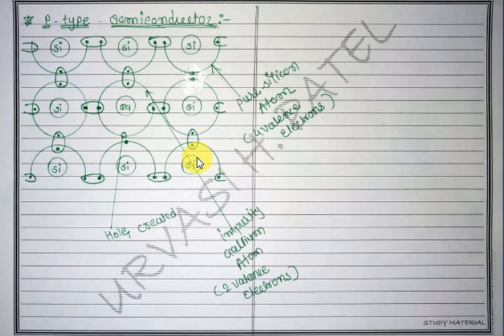BEEE (ENERGY LEVEL & ENERGY BANDS,CONDUCTOR-SEMICONDUCTOR-INSULATOR, N-TIPE & P-TYPE SEMICONDUCTORS)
ENERGY LEVEL & ENERGY BANDS,CONDUCTOR-SEMICONDUCTOR-INSULATOR, N-TIPE & P-TYPE SEMICONDUCTORS